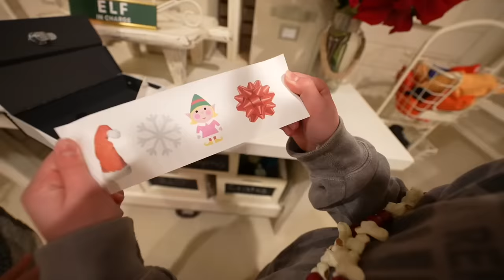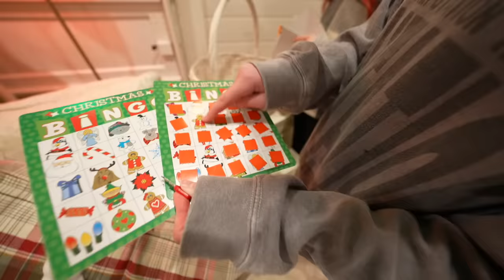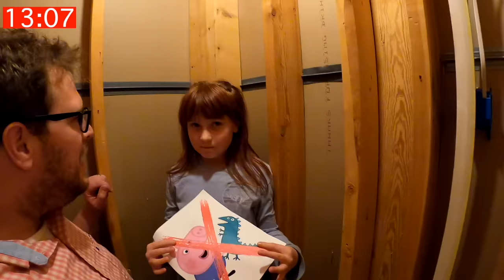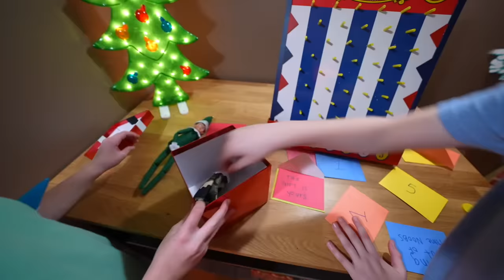Roblox PIGGY In Real Life - Christmas Movie with the V Family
This is a full length V Family film Christmas Special! Join the V Family as they start the holidays by decorating the house. Before they can get too far into the Christmas spirit, Roblox Piggy in Real life joins them! They have to escape a new holiday map and a new Santa Piggy before they can continue the festivities. Not long after they escape the Piggy map the ProHacker breaks into their house and places presents under the Christmas tree! They wake to find that each family member has a gift to open and there is also a bonus family gift! One by one the V Family unboxes each gift only to find themselves in trouble. The Elf on the Shelf joins the family for the Holidays. Or wait, there may be more than one elf! You will see Piggy and Elfy work together to attack the V Family. But wait! You will also see them battle each other while the V Family plays Hide and Seek!  It wouldn’t be a YouTube Christmas without playing a few rounds of Among Us IRL!

Roblox PIGGY in Real Life Christmas Edition 00:00
ProHacker Sends Christmas Presents 15:43
ProHacker Traps V Family in Escape Room 34:33
Playing Elf on the Shelf with ProHacker 55:33
ProHacker Traps V Family in House 01:16:50
Playing Among Us with ProHacker and Elf on the Shelf 01:39:57
Roblox Piggy Chapters 1 through 12 Escape Room 02:14:27
ProHacker’s Christmas Carnival Escape Room 02:34:29